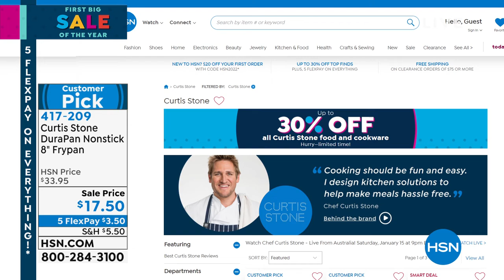Curtis Stone DuraPan Nonstick 8" Frypan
Round out your cookware collection with this petite 8inch pan. It may be the smallest in the family, but it's no runt. With the technology of Curtis' DuraPan nonstick, this smallfry cooks as evenly and cleans as easily as the big guns. After all, it's not the size of the pan on your stove  oh wait, yes it is, and this one is just right.